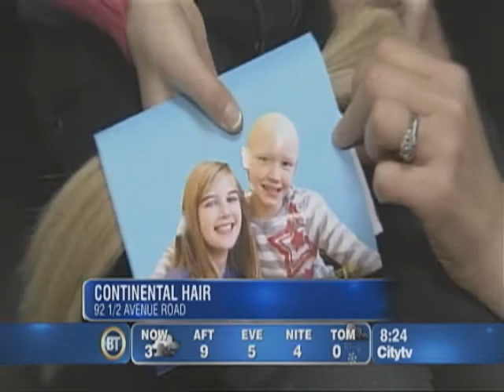Breakfast Television - April 2012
Breakfast Television Live Eye at Continental Hair in Toronto, Ontario. Womens wigs for alopecia and chemotherapy.